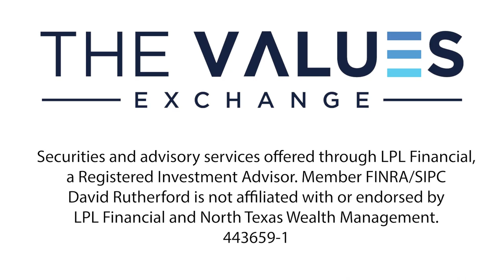The Value of Conquering Fear: Insights from Former Navy SEAL & CIA Contractor, David Rutherford Ep.9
Join renowned Navy SEAL veteran and CIA instructor, David Rutherford, as he shares his invaluable insights on conquering fear and unlocking your true potential. In this captivating discussion, David draws upon his extensive 28-year exploration of the human condition and his remarkable UDT Navy SEAL experience, offering a comprehensive approach to overcoming fear and achieving success in any environment. Discover practical strategies, mindset shifts, and actionable steps to embrace fear, unleash your inner strength, and triumph over adversity. Don't miss this empowering conversation that will inspire and motivate you to conquer your fears and reach new heights in life. Tune in now to learn from the expertise of a former Navy SEAL and CIA contractor and embark on your own path of conquering fear.